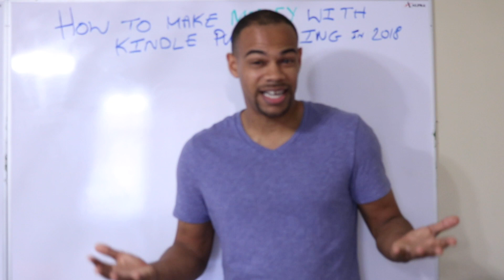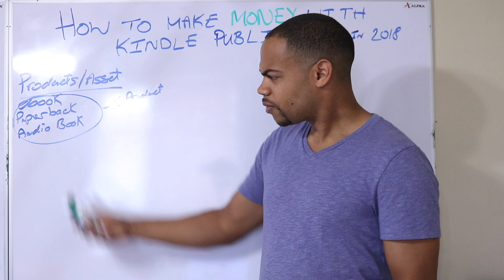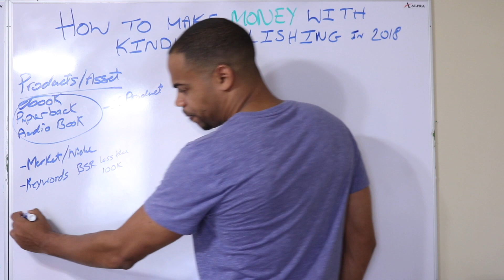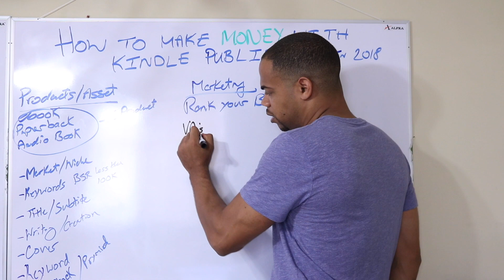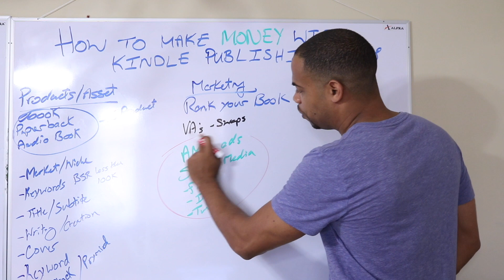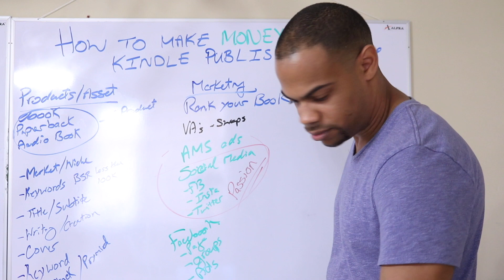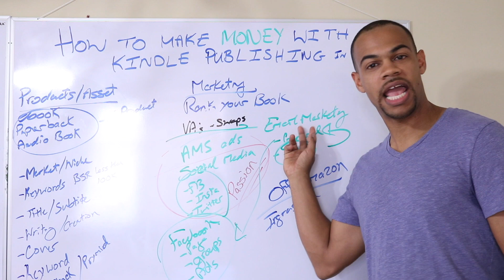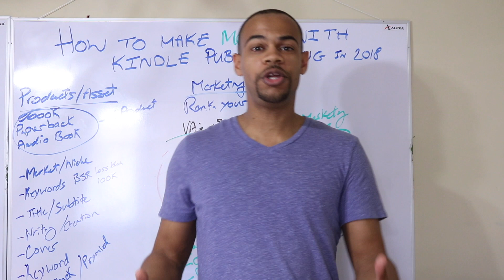How To Make Money With Kindle Publishing in 2020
✍️ Write, Publish and Profit From Your First Book in Just 5 Days (FREE Challenge)

About this channel: I share what I’ve learned from my experience in self-publishing and building online businesses. With a straight-up, no-holding-back approach, I show what it really takes to succeed. Through the ups and downs, I’ve built a multiple six-figure business and helped students do the same. My goal is to help you avoid the mistakes I made and fast-track your success.

The information provided in this video is for educational and informational purposes only. There are no guarantees of income or results from applying the techniques and ideas shared. This is not financial or investment advice. Your investments are solely your responsibility, and it’s essential to conduct your own research. The content reflects my opinions and carries no guarantee of profit or protection from loss. Achieving the results mentioned in this video requires effort, experience, and knowledge.

While I’ve made reasonable efforts to ensure the accuracy of the information, I cannot guarantee that the websites or resources mentioned are error-free. By watching this video, you agree not to rely solely on the information presented. FREE 5 Step Blueprint To Making Your First $1000
Want to learn how to make money with Kindle Publishing in 2019? I'll walk you through exactly how to make that happen!

Get my FREE BOOK for a limited time - The Self Publishing Blueprint: Your Step by Step Guide To Making Your First $1000 With Kindle Publishing

Want to learn how to make a passive income with Kindle publishing? There are 2 ways that make you real money with Kindle publishing, both work but they work at different speeds.

Get My FREE 5 Step Blueprint To Making Your First $1000

◈◈◈ MY PROGRAMS ◈◈◈

◈◈◈ Recommended Tools For Kindle Publishers ◈◈◈

KDP Rocket - A Must Have For Running AMS Ads!

Canon T6i
SanDisk Extreme SD Card
Boya By-m1 Mic